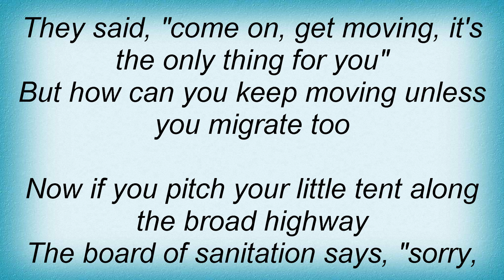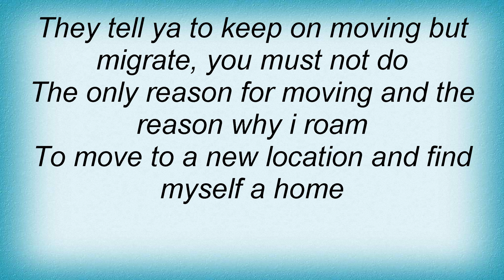Ry Cooder - How Can You Keep On Moving Lyrics